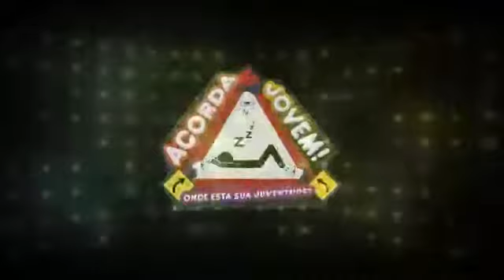Chamada do Acorda Jovem 2016 - Pib Uruguaiana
Chamada para o Congresso  Acorda Jovem 2016 da Pib Uruguaiana
Imagens, Edição e Arte: Luiz Valente e Crisley Vargas